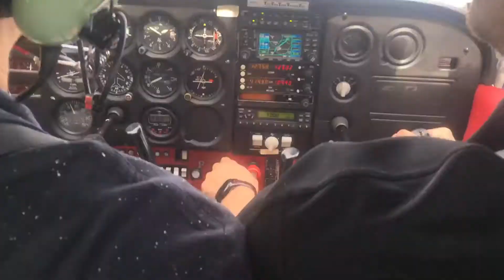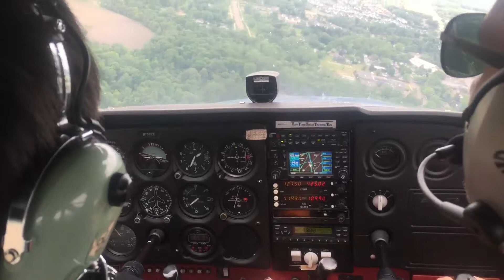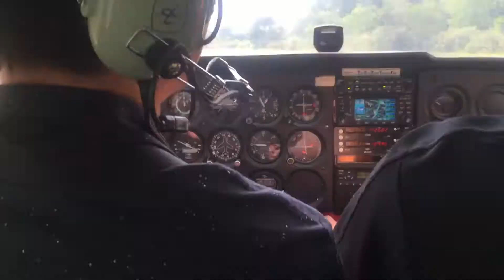My instructor Mike's landing